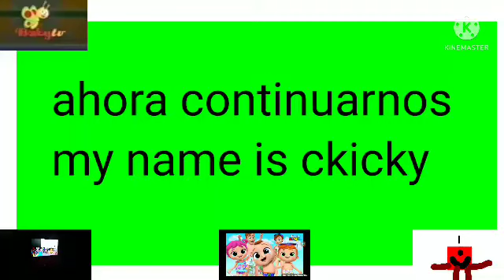my name is ckicky nuevo 1000000